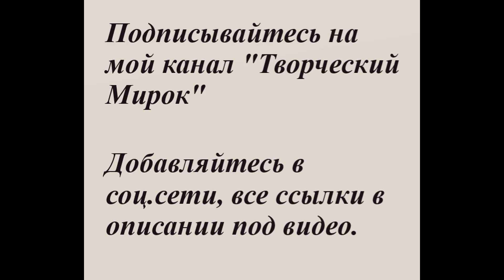Приглашаю!!! Новый проект!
Всем доброго дня и хорошего настроения!
В данный момент я работаю над онлайн - проектом, направленным на создание работ в технике вязания крючком и спицами и обучение.
Приглашаю всех желающих!
Присоединиться можно в группе Вконтакте или в Одноклассниках.
В группе уже дан доступ к моим платным мк, идет развитие еще нескольких блоков.
Группа будет пополняться новыми матер-классами (формат пдф + видео), полезной информацией, касающейся рукоделия, созданы вопросники и беседки ( для тех, кто любит поболтать в вдохновиться на новые свершения!),обучающий блок по отдельным элементам (в плане).
Пока группа на стадии развития, стоимость входа 500Р - действие билетика - 1 год.
Для участия напишите мне (мои контакты даны ниже, опасайтесь мошенников, пишите только по данным ниже контактам)

bondarenko._marina @bondarenko._marina
"Творческий Мирок" - @maribo942

А мастер класс по созданию Тигрулика скоро на канале!